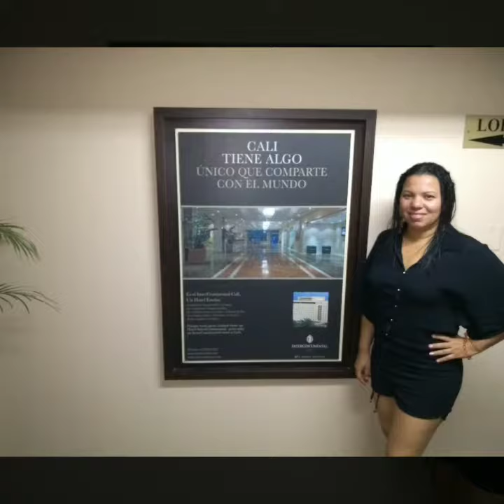Modelando en el hotel intercontinental